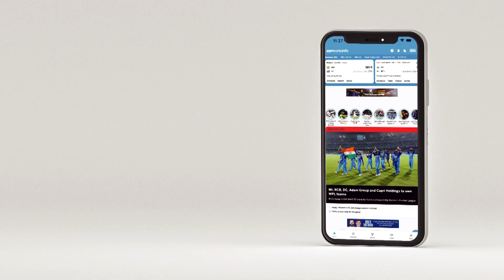தேவையில்லாத தோல்விகளால் நெருக்கடியை எதிர்கொள்ளும் சிஎஸ்கே - நிதின் சுந்தர்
சமீபத்திய தோல்விகளால் நெருக்கடிக்கு ஆளாகியிருக்கும் சிஎஸ்கே அணி, அடுத்ததாக லக்னெள அணியை எதிர்கொள்கிறது. இந்த ஆட்டம் பற்றி தனது கருத்துகளை வெளிப்படுத்துகிறார் கிரிக்கெட் விமர்சகர் நிதின் சுந்தர்.